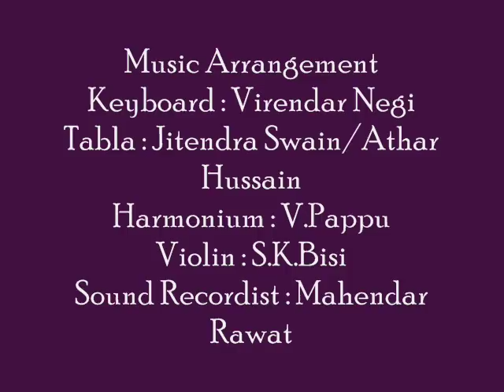'Khwab Mein Koi Khabar...' sung by Prateeksha Sharma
Lyrics : Rajendar Manchanda 'Bani'